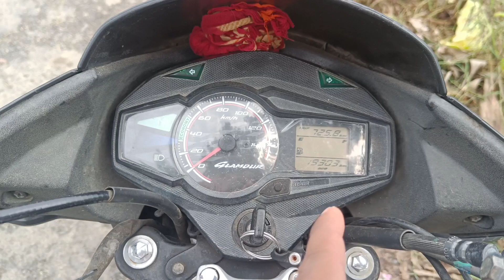🏍️ Bike নিয়ে ফেঁসে গেলাম 😰 | ছোট ভাইয়ের সঙ্গে অনেকদিন পর দেখা | Raihan Vlogs | Bangla vlog